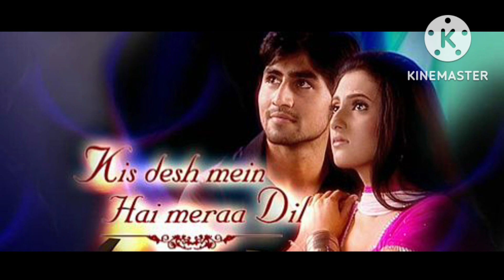Harshad Chopda Biography// Show's, Songs